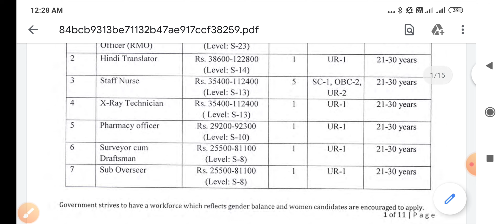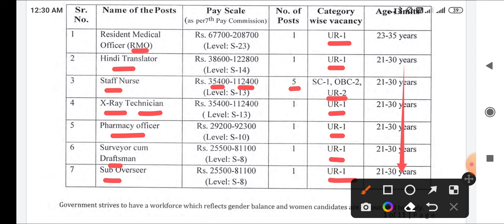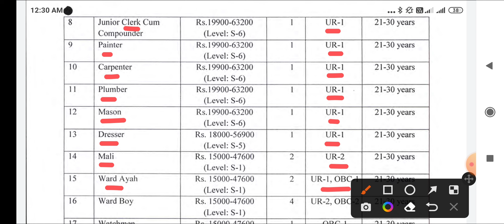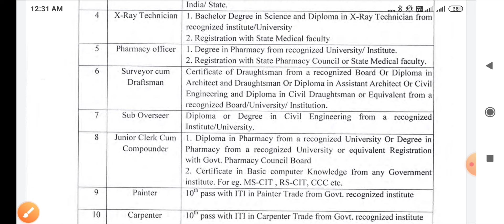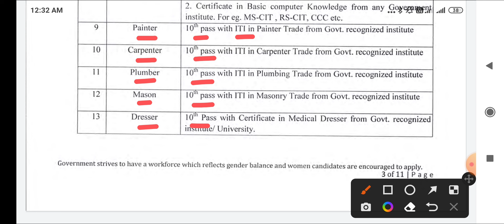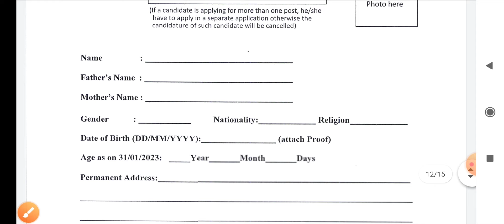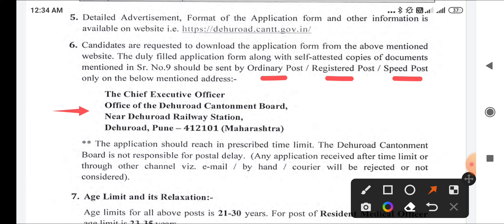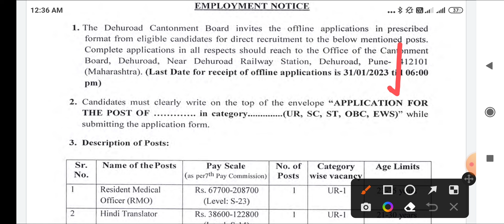CENTRAL GOVT. STAFF NURSE , TECHNICIAN , PHARMACIST ,DRESSER ,+अन्य VACANCY 2023 - ALL INDIA APPLY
MPPEB VACANCY
AIIMS VACANCY
AIIMS RECRUITMENT
IIT STAFF NURSE
ANM MCQ
PATWARI MCQ
CHO MCQ
AIIMS NORCET
MPPEB VACANCY
REWA NEWS
REWA DISTRICT
REWA INFORMATION

सुपर स्पेशलिटी अस्पताल
SSMC REWA
REWA GK
REWA HISTROY
स्वास्थ सेवाए
AIIMS RISHIKESH
AIIMS BHOPAL
AIIMS BIBINAGAR
AIIMS AIIMS NEW DELHI
AIIMS JODHPUR
AIIMS PATNA
AIIMS RAIPUR
AIIMS RAEBARELI
AIIMS NAGPUR
AIIMS GORAKHPUR
AIIMS KALYANI
AIIMS VIJYAPUR
AIIMS BILASPUR
AIIMS DEOGHAR
AIIMS RAJKOT
AIIMS RECRUITMENT
LATEST GOVT JOB 2023
VACANCY 2023
LATEST RECRUITMENT 2023
PGI CHANDIGARH
LATEST NEWS
LIVE NEWS
MOHENA KUMARI
WATERFALL REWA
PREVIOUS PAPERS
JABALPUR VACANCY
INDORE VACANCY
GWALIOR VACANCY

BHOPAL VACANCY
REWA VACANCY
SHAHDOL VACANCY
SHIVPURI VACANCY
SAGAR VACANCY
MP VACANCY
ION DIGITAL ZONE
IDZ TCS
SGPGI LUCKHNOW
MP GROUP 5 LAB TECHNICIAN
MP GROUP 5 PHARMACIST
MP GROUP 5 RADIOGRAPHER
MP GROUP 5 COMPOUNDER
MP GROUP 5 VERIFICATION
FRI VACANCY
ITI VACANCY
ITI RECRUITMENT
Critical Care
Emergency care
Fundamentals of Nursing
Medical-Surgical Nursing
Communicable Diseases
 Pharmacology
Nutrition
 First Aid
Pediatric Nursing
MP NHM POSTING ORDER
3HDFC Bank Recruitment
Flipkart Vacancy
NURSING CLASSES
PREVIOUS PAPERS
RRB RESULT
SSC CHSL CGL GD 2023
NOTIFICATION 2023
SHARE PRICE
SHARE MARKET MIS
PROFIT LOSS INTRADAY
LATEST NEWS
LIVE NEWS
nursing classes
nursing coaching
pediatric nursing
post office recruitment 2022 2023 apply online
bsf head constable ministerial recruitment 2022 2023